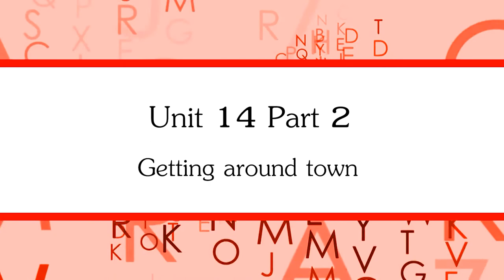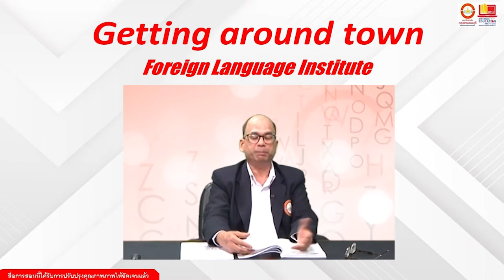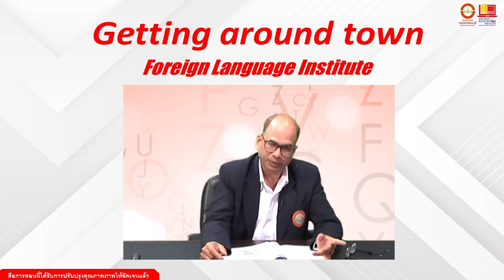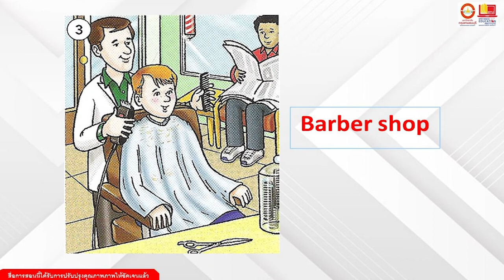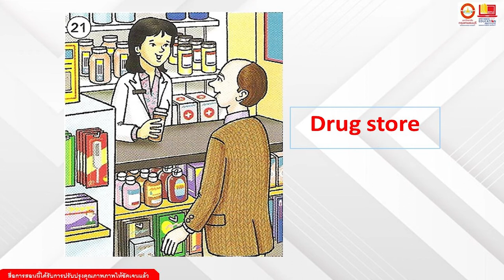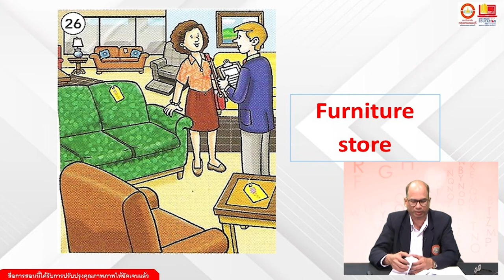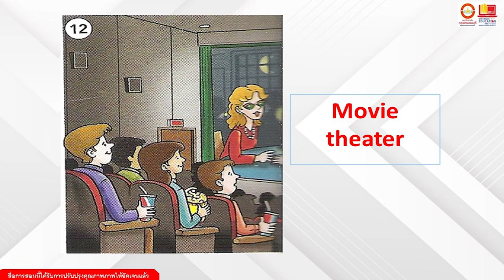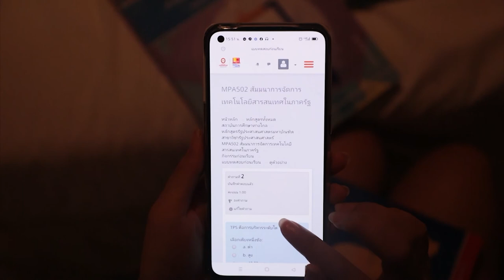GE101 ภาษาอังกฤษในชีวิตประจำวัน หน่วยที่ 14 Ep.2 Update